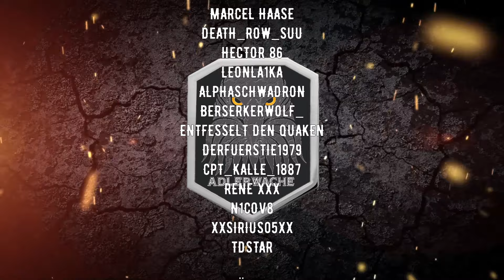World of Warships Legends - NEWS - ST. PATRICK'S DAY 2024 - ALLES was ihr wissen müsst!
Heute gibt es alle Infos zu den neuen Inhalten des ST. PATRICK'S DAY 2024.  Hoffe es gefällt euch!

Ich habe eine neue Partnerschaft, wenn ihr Bock auf zuckerfreien Energy habt mit 100% natürlichen Fruchtaromen , schaut hier mal vorbei :)

Kleine Empfehlung von mir, bestellt erstmal das Probierpaket, da sind verschiedene Sorten dabei, damit ihr selber sehen könnt, ob es euch überhaupt schmeckt und welche Sorte euch zusagt. P.S. nehmt am besten immer eiskaltes Wasser, damit schmeckt es um Welten besser! Mit dem Link, unterstützt ihr mich auch. könnt diesen auch gerne teilen :)

Gruß

ADLERWACHE